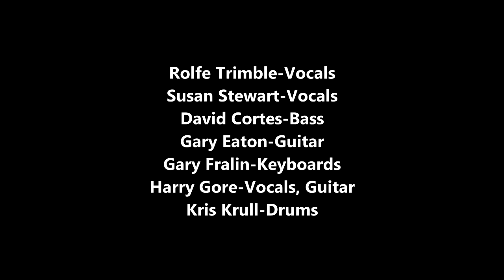'Apple of My Eye'-----Badfinger